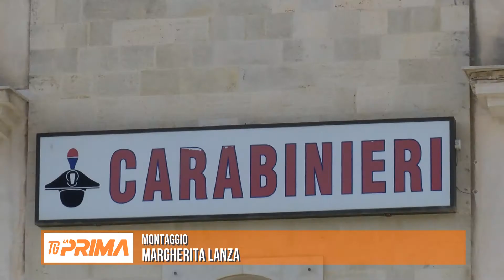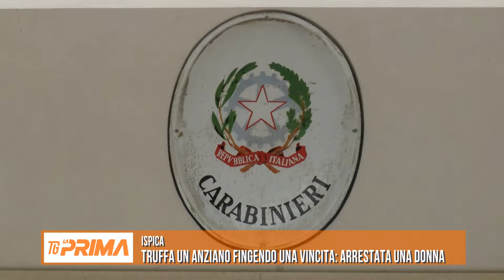Ispica,truffa un anziano fingendo una vincita: arrestata una donna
I carabinieri della stazione di ispica hanno arrestato una donna per un raggiro che la stessa aveva messo in piedi nei confronti di un anziano. Aveva finto di aver vinto una grande somma al gratta e vinci e che per riscattare il premio bisognava anticipare dei soldi. E cosi con la promessa di ricompensarlo la donna ispicese si è fatto consegnare 6 mila euro.